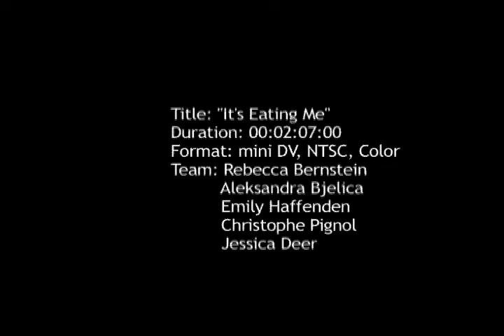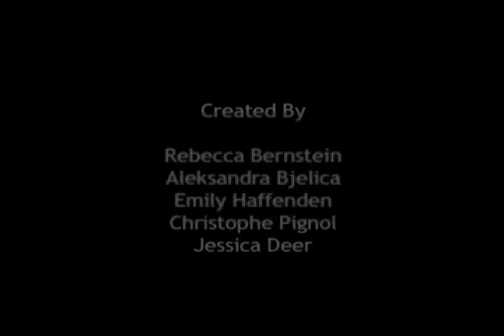It's Eating Me (2010)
It's Eating Me! (2010) shot film produce on DV for Film/video I class at the Concordia communication department in Montreal.

Sorry for the mediocre quality, i could only upload the AVI format.